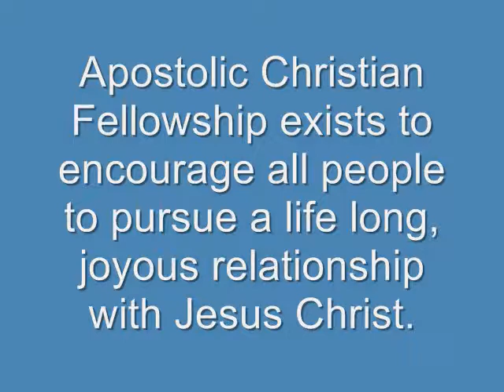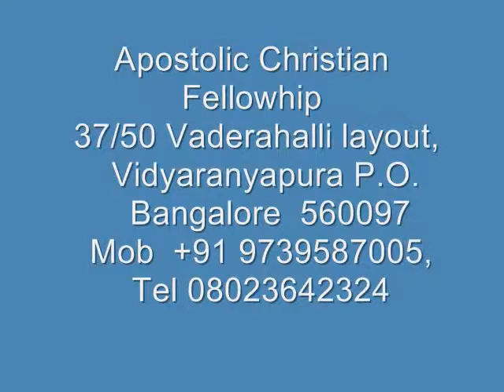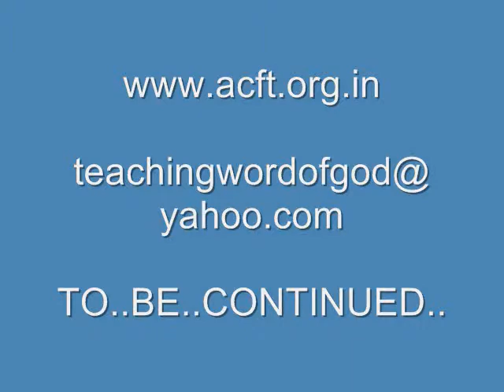Kannada Christian messages Ephesians 6:14 Breastplate of Righteousness